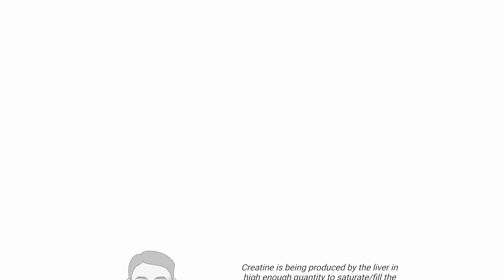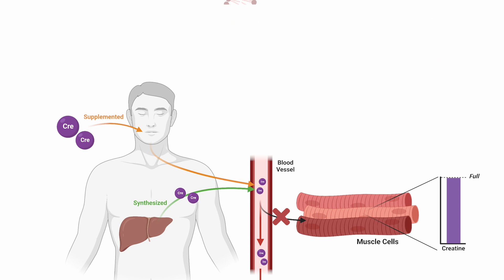SNP: No Weight Gain from Creatine? Stop Supplementing.